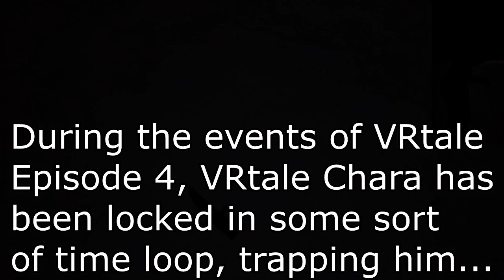VRtale Promo 7! VRtale Chara Vs Undyne! | VRchat!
VRtales 7th Promo! Taking place during episode 4, VRtale Chara has been trapped in a time loop by gatser, but they are starting to break free! Sans, Frisk Papyrus and undyne show up to try and slow the menace down. And they have a trick up thier sleeve?